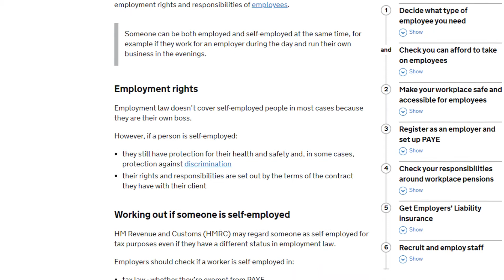ইউ কে তে পড়াশোনার পাশাপাশি কি উবার বা খাবার ডেলিভারির কাজ করা যায়? Self-Employed Job in UK.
Can International Students Do Delivery Jobs like UBER or DELIVEROO in UK?  Self-Employed Job in UK.